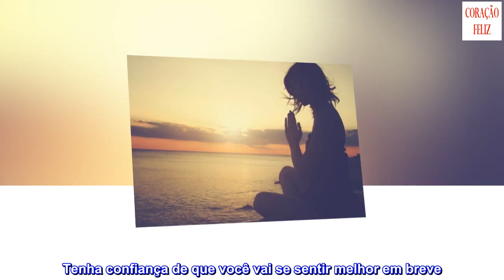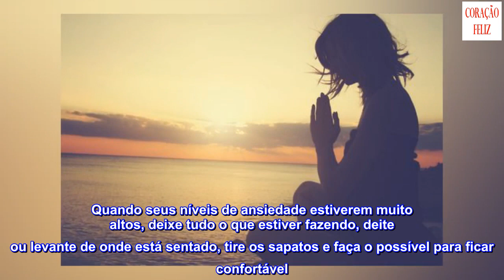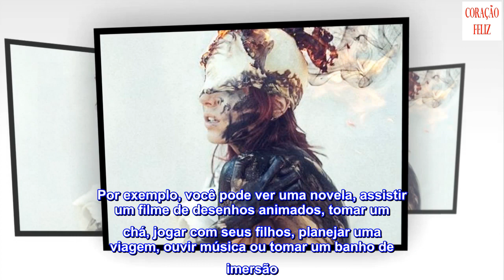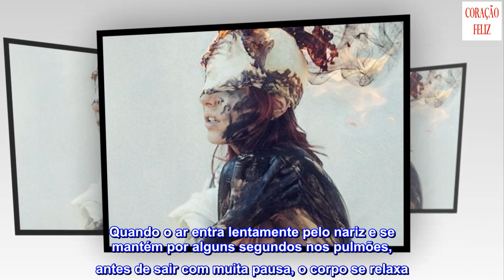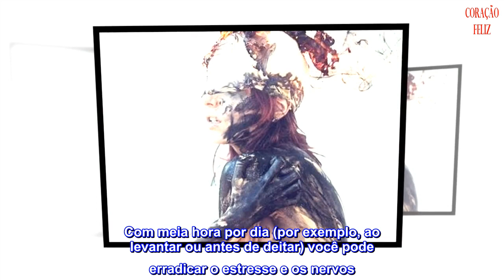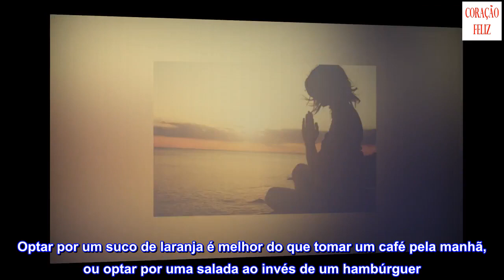As melhores técnicas contra a ansiedade